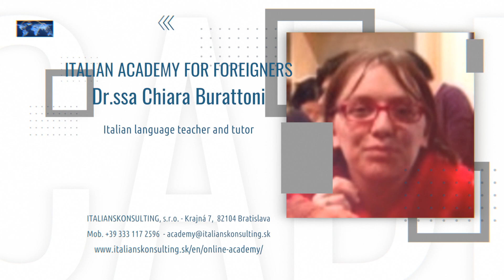Dr.ssa Chiara Burattoni - Visit card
▂ ▃ ▄ ▅ ▆ ▇ █ ITALIAN ACADEMY FOR FOREIGNERS █ ▇ ▆ ▅ ▄ ▃
🎫 About us

✔️ Try a month for free without online tutor!

👨‍👩‍👧‍👦 Monthly subscription to five programs for the whole family